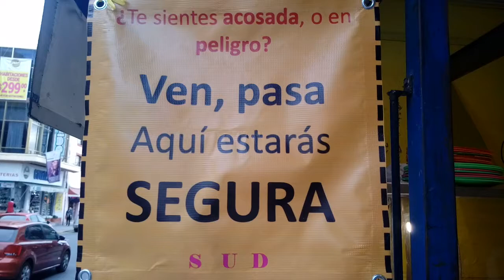Huapango **** Educación valores, confianza **** Joel Castro Resendiz